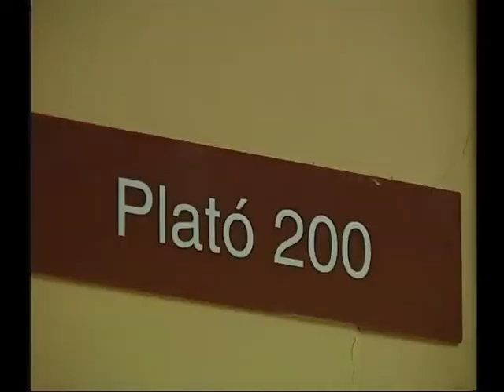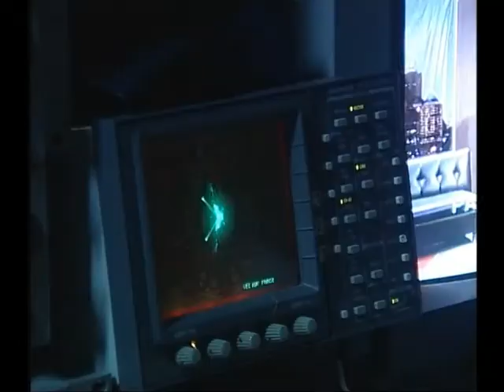MAKIN OF PROGRAMA DE TELEVISIÓN REALIZADO ALUMNOS PRIMER CURSO EISV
Makin of programa de tv.